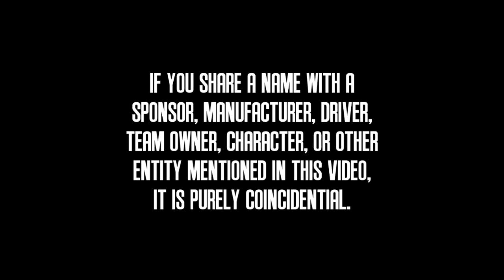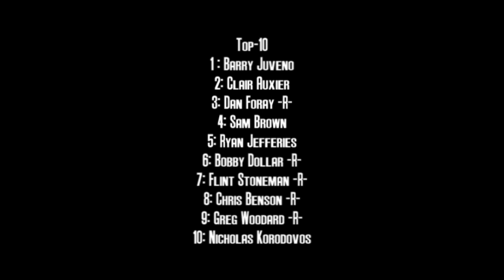2012 PCC Cup Series: Race 3: New York Autoring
After an exciting race in Sin City, the PCC Cup Series travels to the New York Autoring!  With the introduction of a new superspeedway package and dangerously high speeds, will the drivers be able to keep the race clean?